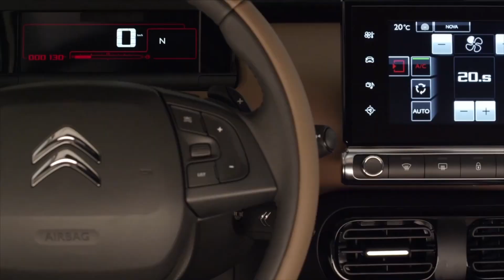Тест-драйв Citroen C4 Cactus // Полный обзор Citroen Cactus от DreamCar // Экономичный автомобиль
Давайте поговорим о Citroen C4 Cactus, в данном видео мы проведем Тест-драйв Citroen C4 Cactus, посмотрим на плюсы и минусы этого экономичного автомобиля. И так начнем Полный обзор Citroen Cactus от DreamCar - усаживайтесь по-удобнее и погнали.
Под капотом у нас 1.6л дизельный двигатель с 92 лошадками и расходом 3.4л на 100 км в смешанном режиме.
На выбор есть две шестиступенчатые коробки передач, первая классическая механическая, вторая однодисковый робот, сейчас на тесте Citroen Cactus у нас как раз однодисковый робот.

Хорошо это или плохо?? - РЕШАТЬ КАЖДОМУ САМОМУ. Плюсом идет высокая экономность, а минусом - не плавное переключение и медленный разгон Cactus, напомним, что Citroen Cactus разгоняется за 11 сек до 100 км/час.

Как же шумоизоляция??
Движок и коробку почти не слышно и это радует, но вот подвеска, а именно задняя слышна постоянно, даже если это полицейский или кочка на дорогу.

Как машина тормозит??
Не смотря на небольшие передние дисковые тормоза и на бюджетные задние барабаны, Citroen тормозит очень хорошо, это так же связано с небольшим весом машины - около 1 тоны.

Комфортный салон в Citroen C4 Cactus?
Сиденья в Cactus'е довольно удобные, так же плюсом идет секция под локоть. Так же в салоне установлен 7-ми дюймовый экран с основными функциями автомобиля. А скошенная верхняя и нижняя часть руля, добавляет ощущения, что вы за рулем гоночного болида.

Citroen Cactus крутой и экономичный кроссовер??
А с чего вы взяли, что это кроссовер, он только на вид
кроссовер, по факту этот француз - хэтчбек.

Мы катались несколько дней и можем с уверенностью говорить о его недостатках и преимуществах. Машина хорошая и экономичная, есть свои минусы и свои плюсы, но окончательную оценку вы дадите Citroen C4 Cactus сами, а мы лишь делаем для вас тест-драйв.

Получилось ли у Citroen с новым Кактусом? Читайте полный тест